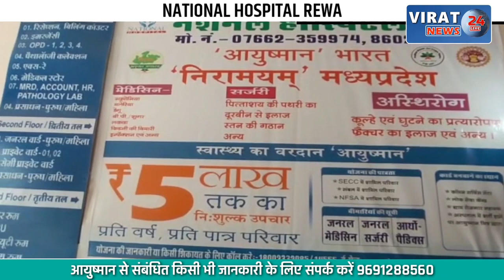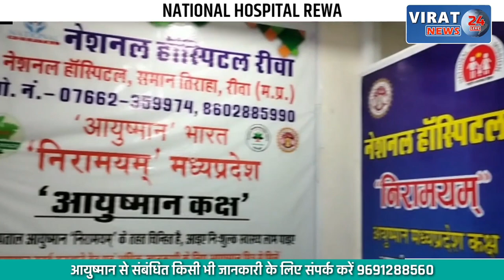SATNA में PETROL के पैसे मांगे तो बदमाशों ने दौड़ा-दौड़ाकर पीटा, की तोड़फोड़, देखे CCTV FOOTAGE !